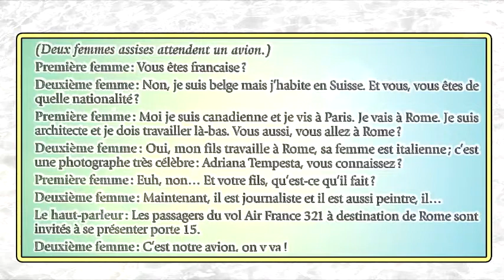Dialogue N° 50